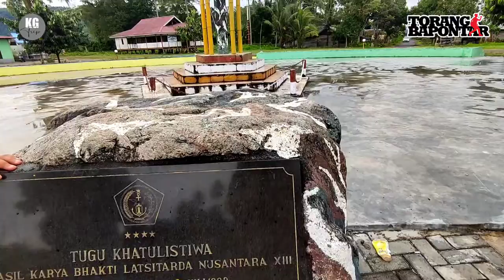Selain Pontianak, Tugu Khatulistiwa juga berada di Sulawesi Tengah. Ini bentuknya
Tugu khatulistiwa merupakan monumen dimana  titik itu menjadi jalur lintasan garis khatulistiwa.

menurut ceritanya ketika jam 12 siang, kita tidak akan melihat bayangan kita jika berada di titik itu.

Ada 2 tugu khatulistiwa yang pertama di Pontianak dan yang paling populer, dan kedua di Sulawesi Tengah.